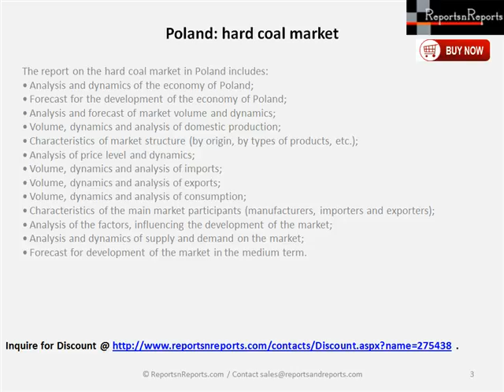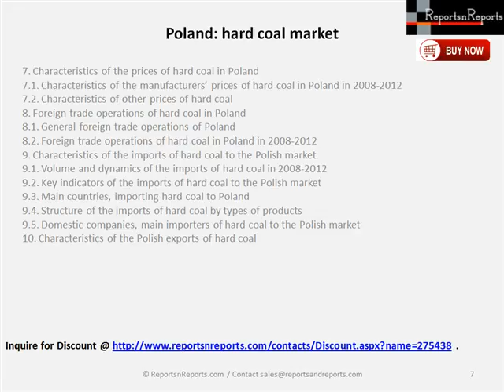Poland hard coal market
A Report on "Poland: hard coal market" added to Reportandreport.com. It has a huge Database of Accurate and Informative Industry Analysis.